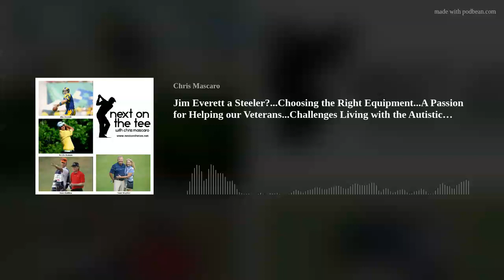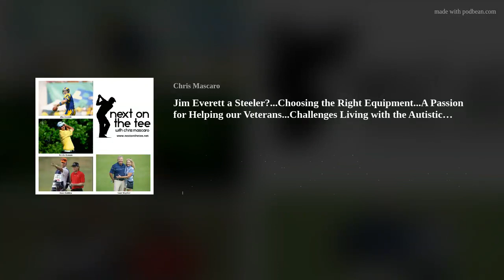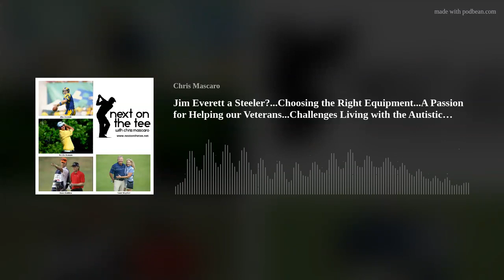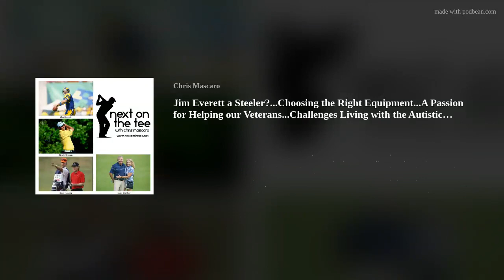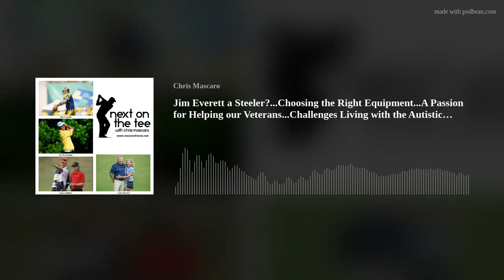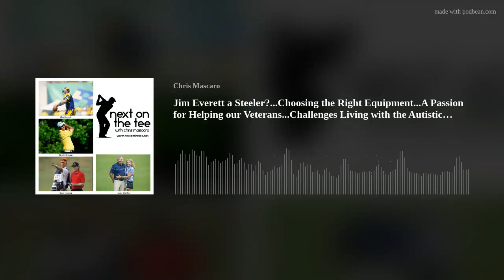Jim Everett a Steeler?...Choosing the Right Equipment...A Passion for Helping our Veterans...Challen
On this episode, I'm joined by former Rams Pro Bowl QB Jim Everett, 2014 Georgia PGA Teacher of the Year Kevin Roman, former Tour Caddy and Founder of Inspiring Warriors Golf Russ Holden, and Oklahoma Junior Golf Hall of Famer, Tour Caddie, &amp; Wife, Tami Mayfair.
Jim Everett is a long-time friend and his football IQ and insights are off the charts good. I get his thoughts on the Steelers QB situation, where he thinks the Steelers should go in the draft, his admiration for Jared Goff, Dan Campbell's ill-fated decisions to forego 2 crucial field goals, the time Bill Cowher wanted to trade for him, and some of his favorite Pro-Am stories.
Kevin Roman is not only one of the Top Teachers in our game, he's also an equipment expert. If you're thinking about buying new wedges, irons, driver, or even golf balls, Kevin lets you know what to consider and how to pick out what's right for your game.
Russ Holden has had a passion for giving back to our military Veterans and wounded warriors for many years. First, he established the Caddy for a Cure program to provide wonderful experiences for Veterans to caddy for PGA Tour stars plus presenting them life-changing gifts. He's taken that up a notch with his new organization Inspiring Warriors Golf If you're a Veteran or know one, this is an important segment.
We round this week's show with a visit from Tami Mayfair. Tami has had an amazing career in the game. We hear about her junior golf career which culminated with her being inducted into the Edmond, Oklahoma Junior Golf Hall of Fame. She starred on the Arizona State Women's Golf team at a time when both their women's and men's teams were winning national championships. She's also had a fantastic career in the broadcasting side of golf. She tells us some funny stories from her days covering The Masters. Tami is the one who figured out that her husband Billy Mayfair, might be on the Autism spectrum. Hear what tipped her off and what life has been like for both of them since he was officially diagnosed.